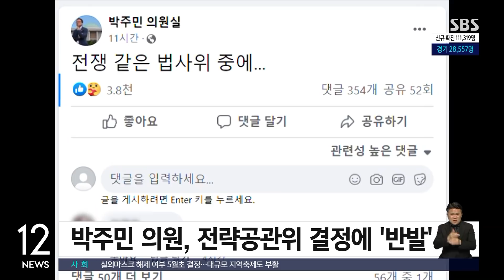송영길 · 박주민 공천 배제…지도부서도 "반대" 의견 / SBS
민주당의 전략공천 관리위원회가 오는 6월 지방선거에 서울시장 출마를 선언한 송영길 전 대표와 박주민 의원을 공천에서 배제하겠다고 밝혔습니다. 하지만 당사자와 지도부에서 반대의견이 나오고 있습니다.
한세현 기자입니다.